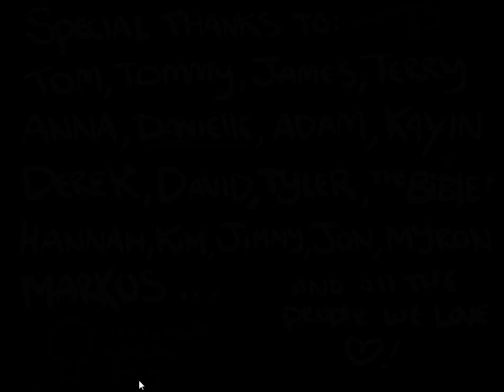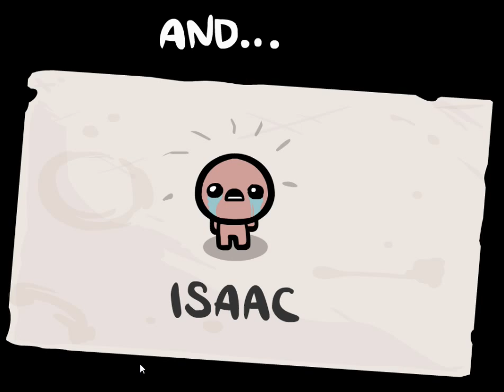` Binding of issac moms heart